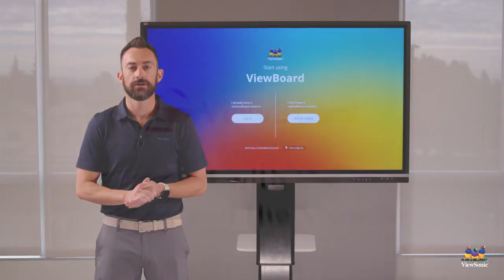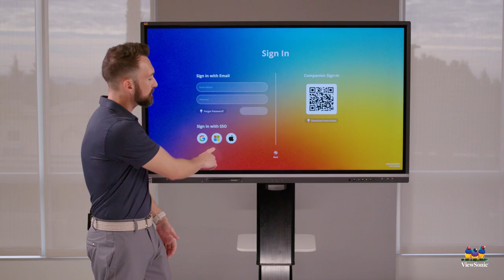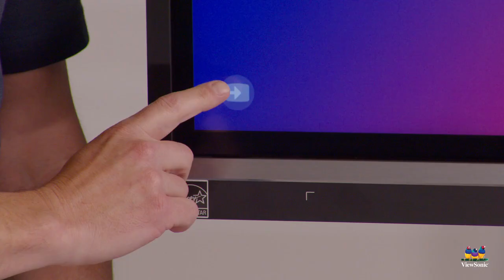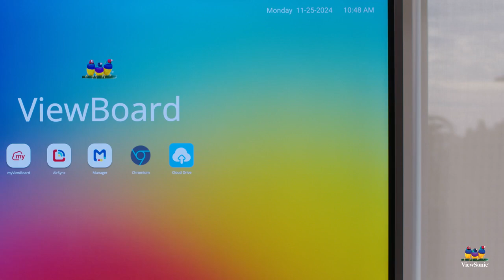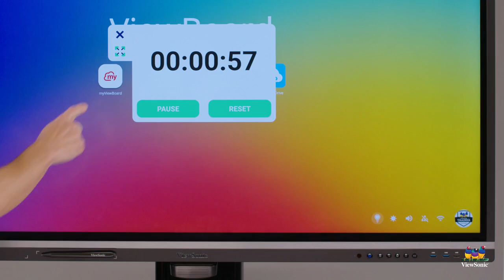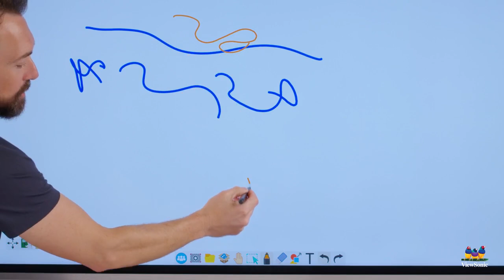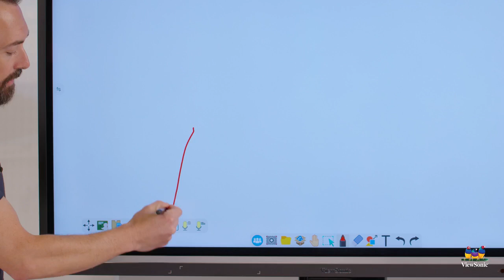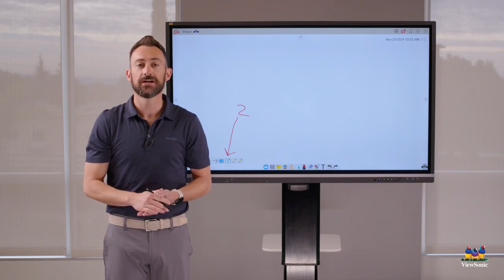Getting Started with the ViewBoard IFP50 Series and the ViewBoard OS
Get a comprehensive overview of the ViewBoard IFP50 series. Learn how to turn on the device, sign in, and access various apps, along with other essential features. Get started with your ViewBoard IFP50 today!